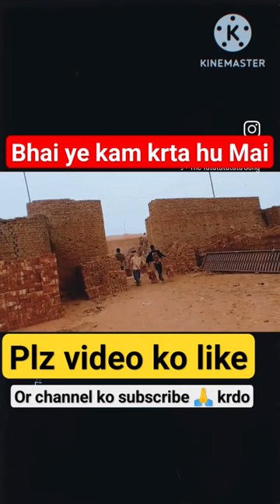Ye hai mera kam 🙏 mahent sharonvlogs vlog 🔥